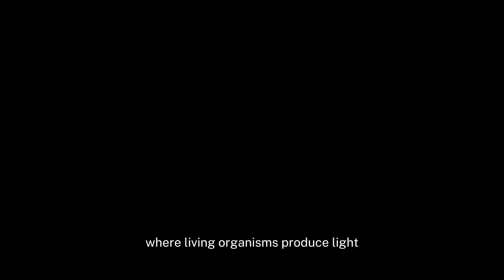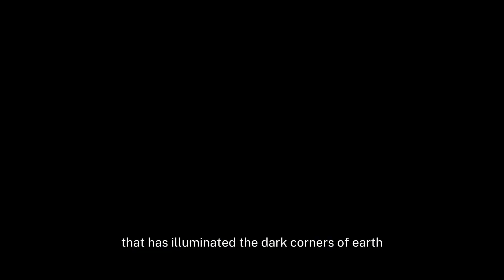Bioluminescence Unveiled: The Natural Light Show of Living Organisms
✨ Dive into the mesmerizing world of bioluminescence with us! 🌿🔬 Join mini minutes as we unravel the secrets behind the enchanting glow of fireflies, deep-sea creatures, and other living organisms that create their own natural light. From the chemistry behind the magic to the diverse roles it plays in ecosystems, this video is your ticket to a captivating journey through the mysteries of bioluminescence. 🦑🌈✨ Don't miss out on the illuminating wonders of the natural world – hit play and let the exploration begin! 🚀🔍 bioluminescence naturewonders scienceexploration ✨🌏